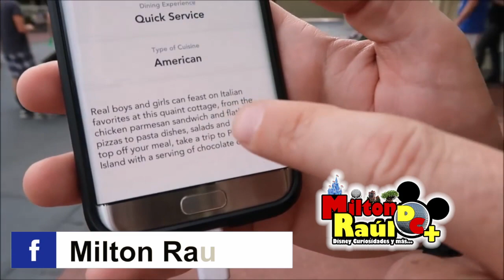Noticias Disney - Mayo 2018 - Milton Raul DC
Aqui las noticias más relevantes de este mayo 2018, en cuanto a Disney y otros parques temáticos.  Como la información sobre el incendio que sufrio el dragón de Maléfica en la Parada Festival of  Fantasy en Magic Kingdom.